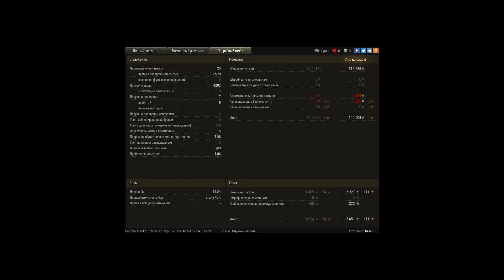49% снова смог в Редли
Игрок: Ursh85 [T_25]
49% снова смог в Редли